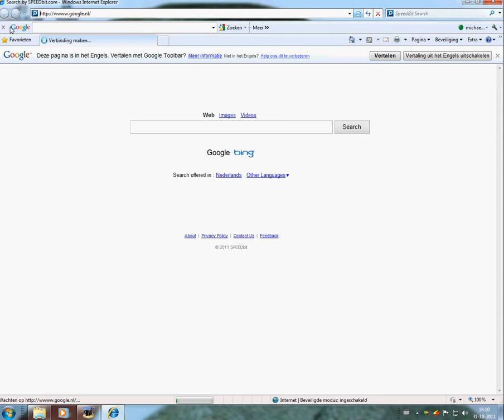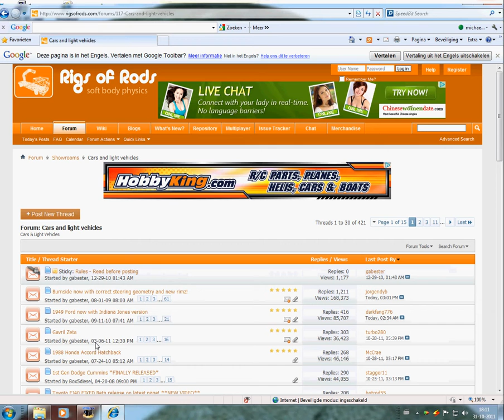how to download mods in rigs of rods